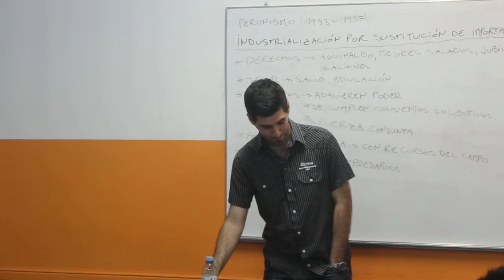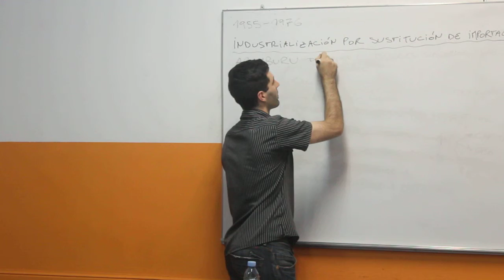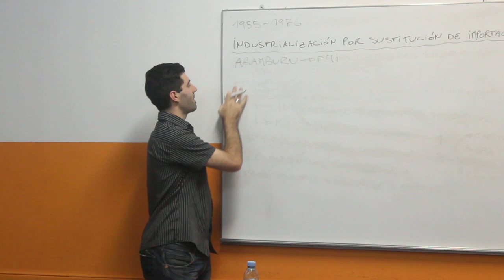Marcelo Desinano clase Problemas Sociales Contemporáneos 1ro B en el ISPeD. Parte XII.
Clase a cargo del periodista e integrante del Instituto Superior ISPeD Marcelo Desinano. El docente, pone manos a la obra a los alumnos de 1ro división B del turno noche 2019.
La misma, fue dictada en su Sede Central, ubicada en la localidad de Caseros -Partido de Tres de Febrero-.
Problemas Sociales Contemporáneos para todos en un breve y divertido resumen.